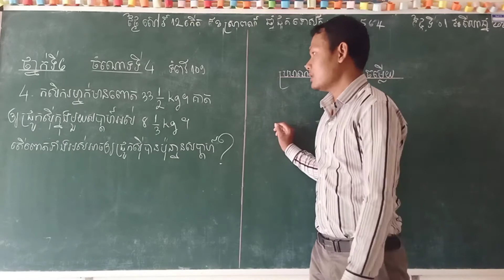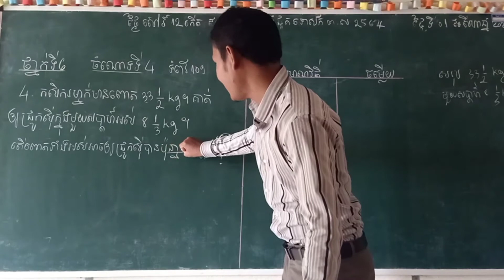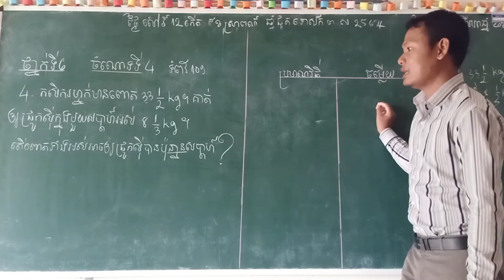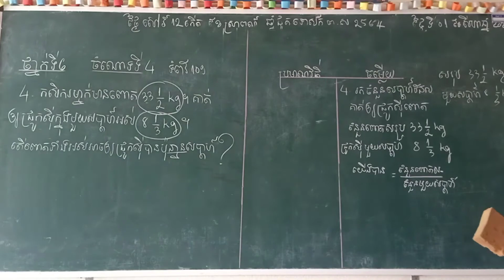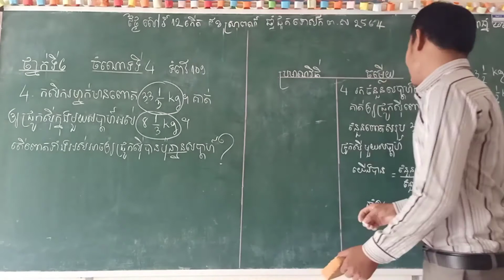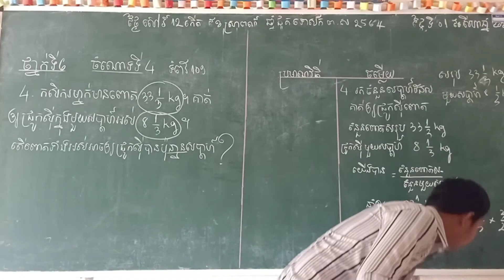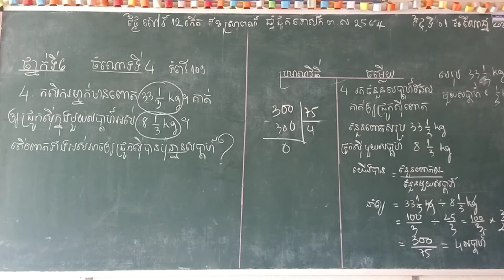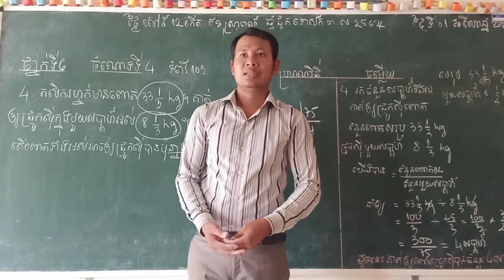Mathematic lesson 15 Grade 6 ការបង្រៀនដោះស្រាយចំណោទគណិតវិទ្យាថ្នាក់ទី៦ ទំព័រ១០៩ លេខ៤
Mathematic lesson 15 Grade 6 ការបង្រៀនដោះស្រាយចំណោទគណិតវិទ្យាថ្នាក់ទី៦ មេរៀនទី១៥ ប្រមាណវិធីចំនួនចម្រុះ ទំព័រ១០៩ លេខ៤
Link Video
សូមស្វាគមន៍មកឆានែល VGT Dara MMO uploaded new video showing about activity teaching Mathematic at grade 6.
Thank you for watch the video